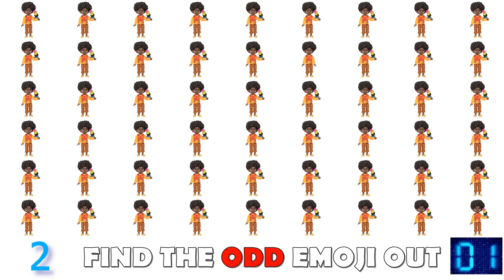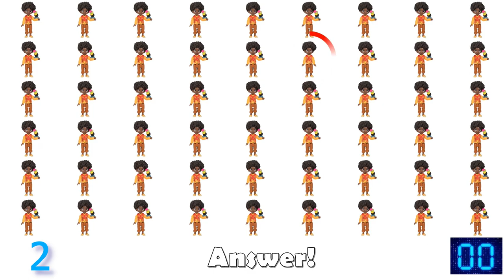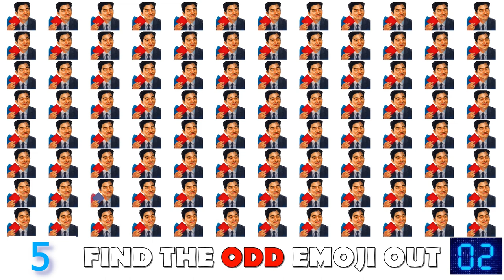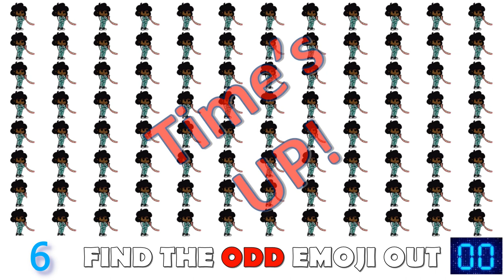HOW GOOD ARE YOUR EYES #49 l Find The Odd Encanto Out l Emoji Puzzle Quiz |Brain Quiz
Timestamps
0:00 - Level 1: Easy
[[ 0:01 - Challenge 1 | 0:31 - Challenge 2]]
1:00 - Level 2: Medium
[[ 1:03 - Challenge 3 | 1:33 - Challenge 4]]
2:04 - Level 3: Difficult
[[ 2:07 - Challenge 5 | 2:38 - Challenge 6]]
3:08  - Thanks for watching

This video contains 20 challenges where you need to spot 1 odd emoji in 20 seconds. This will help you increase your focus and concentration over time!
Please enjoy the challenge with your family and friends!

prepoznaj razliko
Poznej rozdíl(hádanka)
找出差异
找茬
找出不同点
辨别